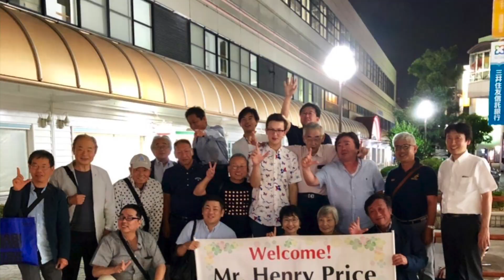2019 Wimberley, Texas Lions Youth Exchange Student Stories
Every year, the Wimberley Lions Club sends students abroad to stay with families and meet other students from around the world.  Students report that their trips are life-changing events, another way for people from different countries to appreciate others' cultures.